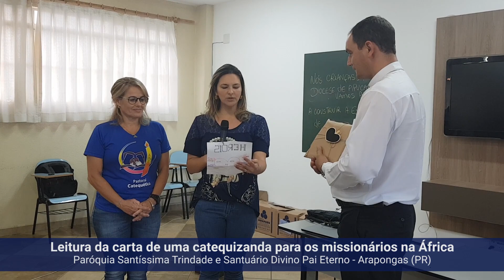Carta de uma catequizanda aos missionários na África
"HERÓIS: Eu não tenho palavra para distinguir seu amor pelos filhos de Deus, de levar a Palavra até os cantos mais isolados do mundo..."
Catequizanda da Paróquia Santíssima Trindade e Santuário Divino Pai Eterno, de Arapongas (PR), escreve carta para os missionários!